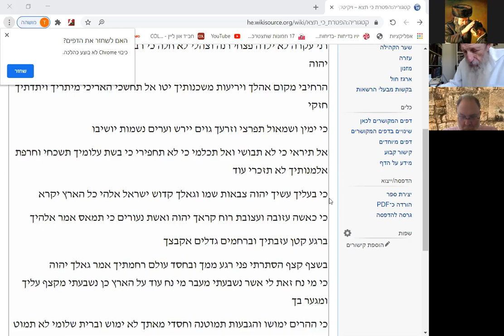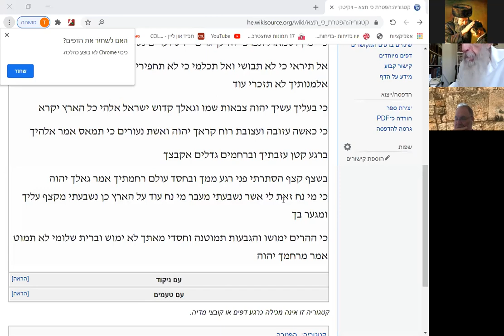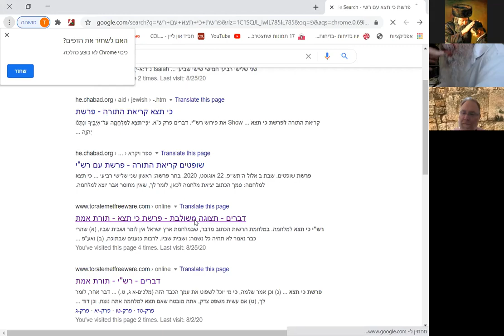Haftarah Ki Teitzei Isaiah 541 5410 Rabbi Tuvia Bolton Yeshiva Ohr Tmimim Aug 27 2020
Haftarah Ki Teitzei (Isaiah 54:1 - 54:10) - Rabbi Tuvia Bolton Yeshiva Ohr Tmimim Aug 27 2020